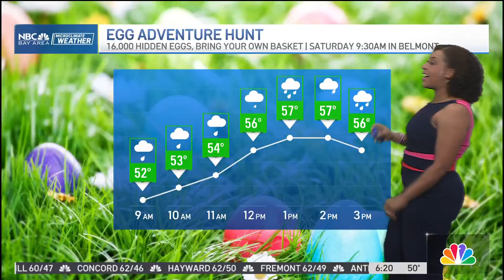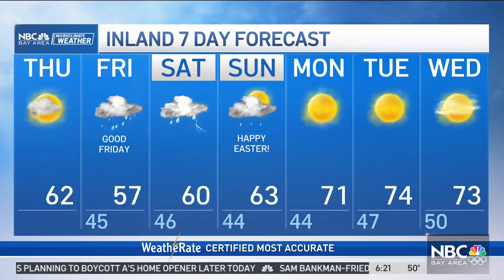Forecast: Easter weekend rain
Meteorologist Kari Hall has the timeline for the next storm which may impact your Easter plans in the Microclimate Forecast.